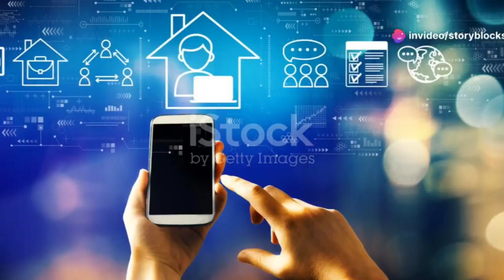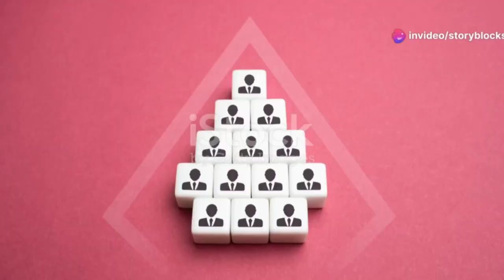Remote WordPress Developer job at On The Map | Open to people anywhere in the world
How to apply:
1. Send your CV
2. Record a quick video (2-3 mins max) covering:
   - Brief intro
   - Your WordPress experience
   - A challenging WP project you worked on